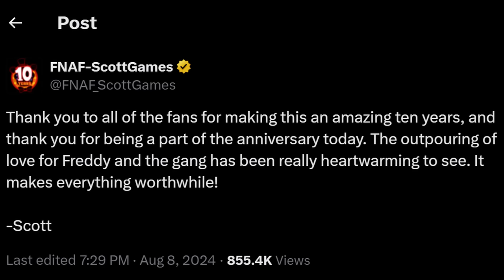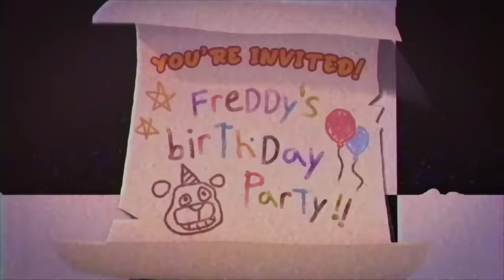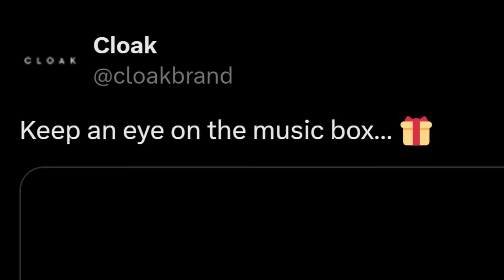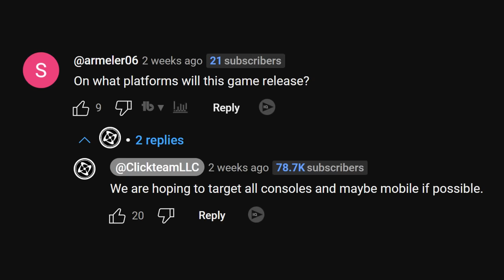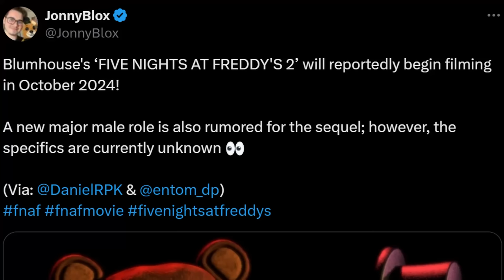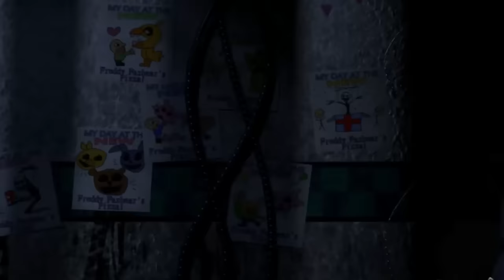FNAF 2 MOVIE PUPPET TEASER! New Funko POPS, Steel Wool PAX West, & MORE! - FNaF News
Five Nights at Freddy's (FNAF) News! Steel Wool Studios Pax West Booth, Dawko Hex Plushies, New Funko POP Figures, FNaF 2 Movie Puppets Teasers, & MORE!

Puppet Render by RamChoops

0:00 Scott Cawthon's 10th Anniversary Message
1:12 Steel Wool PAX West Info
2:20 Hex Plushies & Hoodies
4:30 New Puppet Funko POP
5:20 Cloak 10th Anniversary Merch
6:00 Youtooz Into the Pit Merch & Weighted Roxy Plush
7:06 Five Laps at Freddy's Updates
7:54 FNaF 2 Movie Puppet Teaser & Filming Dates